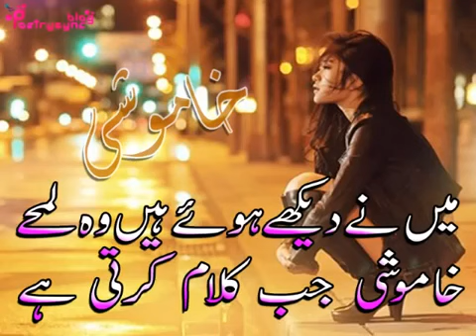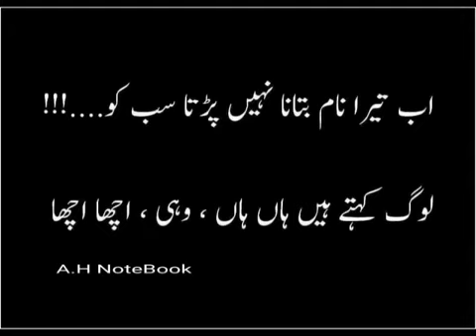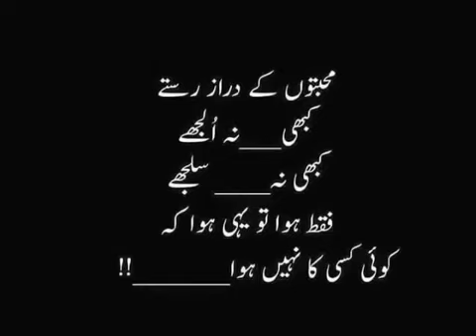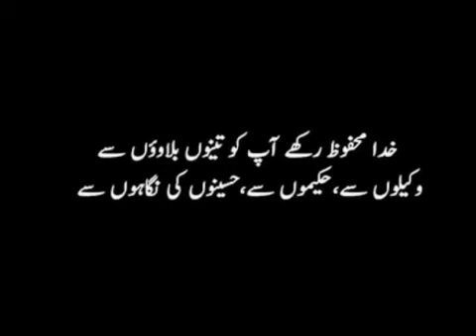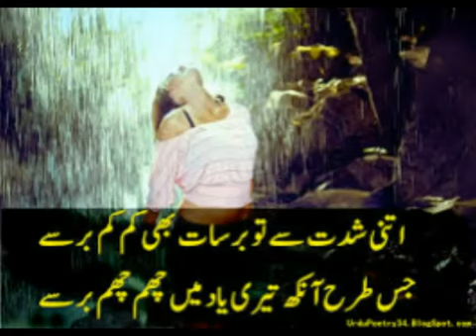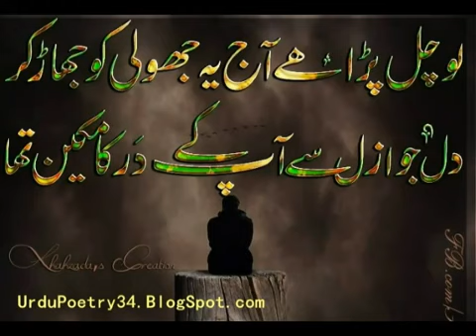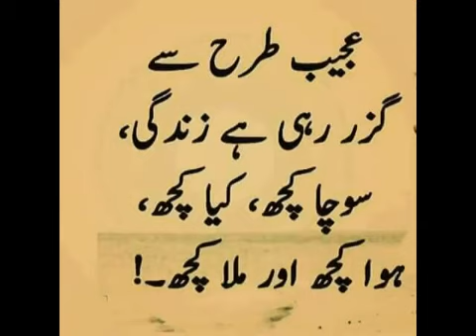Best Urdu poetry